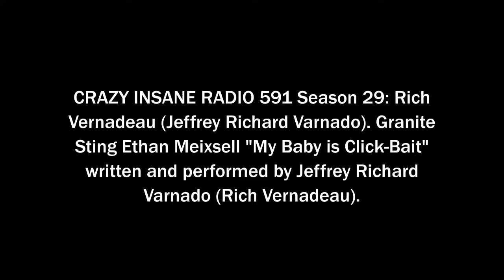CRAZY INSANE RADIO 591 Season 29: MY BABY IS CLICK-BAIT Rich Vernadeau